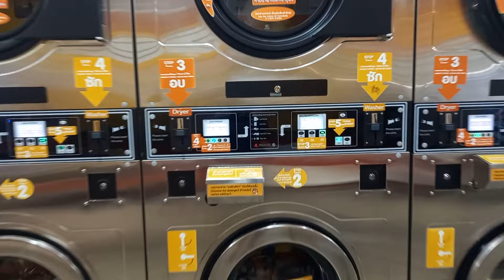Evening ride around Patong, Phuket, Thailand